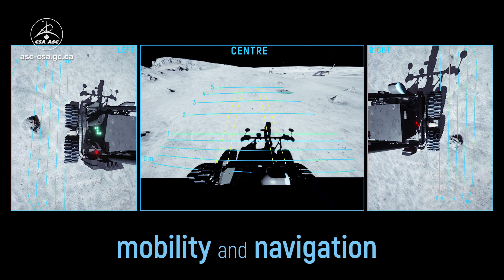Canada is designing a rover for Moon exploration | @BeautyOfTheUniverse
Canada is designing a rover for Moon exploration

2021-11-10 – The Canadian Space Agency is preparing for a Canadian rover to explore a polar region of the Moon within the next five years. Two Canadian companies, MDA and Canadensys, have been selected to design lunar rover concepts.

The mission will demonstrate key technologies and accomplish meaningful science. The rover will carry at least two science instruments. Its mission will aim to gather imagery, measurements, and data on the surface of the Moon, as well as to have the rover survive an entire night on the Moon. Lunar nights, which last about 14 Earth days, are extremely cold and dark, posing a significant technological challenge. (Credit: Canadian Space Agency) | @BeautyOfTheUniverse